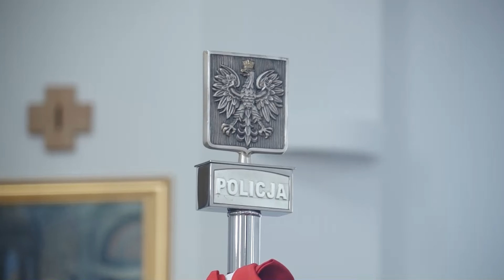Uroczyste wprowadzenie ks Waldemara Maliszewskiego.